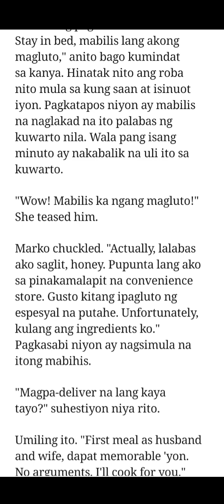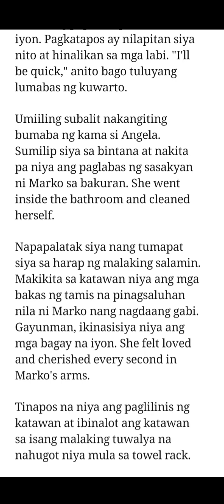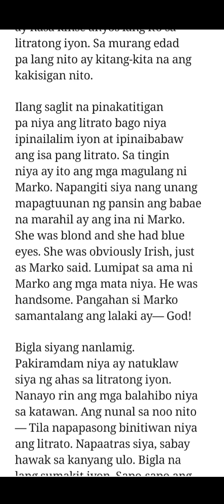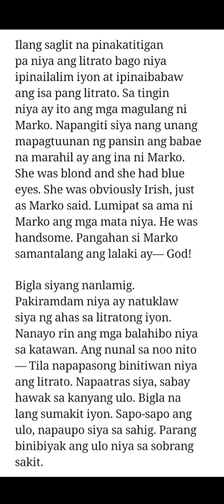in his arms, I'm home 51